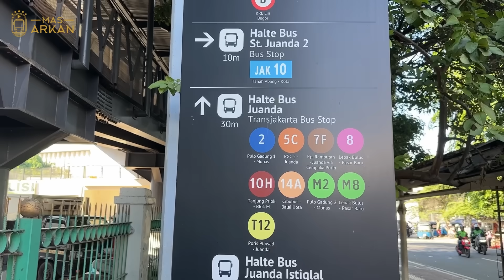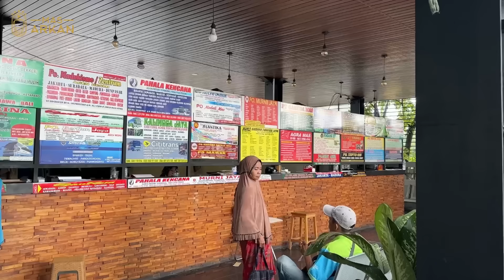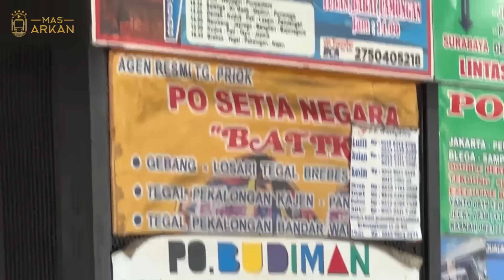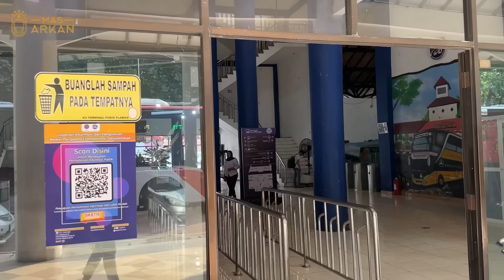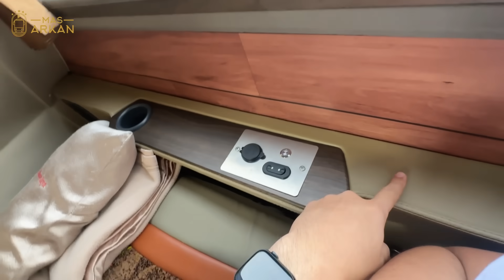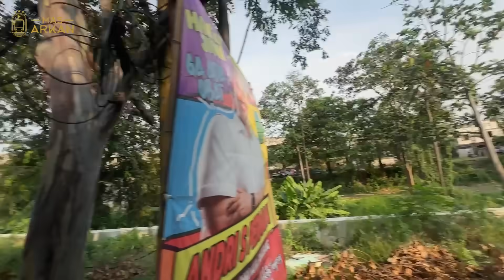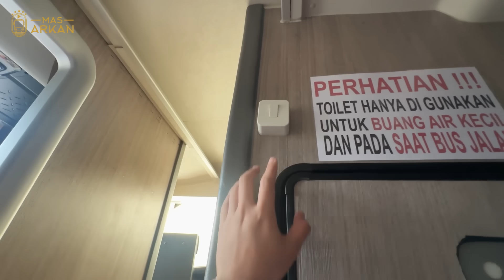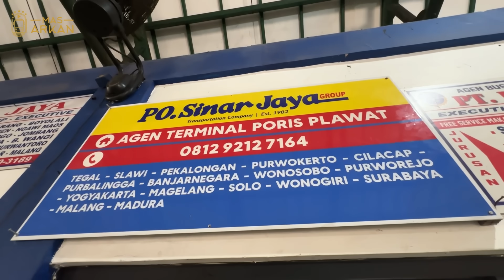GAK BERASA NAIK BUS SINAR JAYA, FASILITASNYA GAK MAIN-MAIN‼️Trip Jakarta - Ponorogo with Sinar Jaya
Kita coba rute baru Sinar Jaya dari Poris Plawad Tangerang ke Ponorogo.

PO. Sinar Jaya
Rute : Tangerang - Jakarta - Ponorogo
Tarif : 375.000
Fasilitas : Banyak, cek di video ya
Berangkat : 16:00
Lama perjalanan : 12-15 Jam
Powered by Hino RM 280
Body by Adi Putro Jetbus 5 Dream Coach

Watch:

 • SkyHigh — Enine | Free...